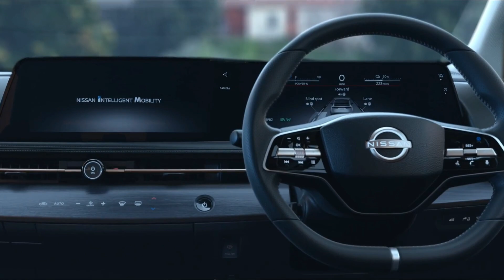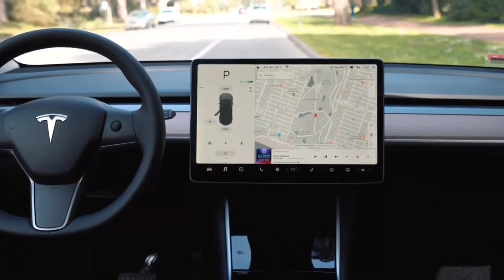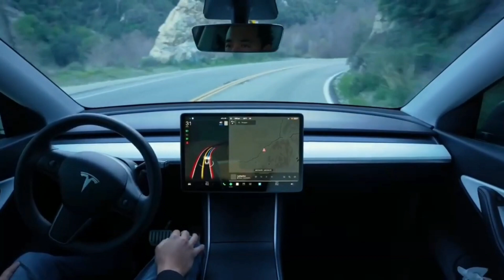Nissan Ariya vs Tesla Model Y - Who Will Win?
In the year 2023, two of the most popular electric cars on the market are the Nissan Ariya and the Tesla Model Y. In this electric showdown, which car will you choose?

In this video, we're comparing the two cars – the Nissan Ariya and the Tesla Model Y. We'll take a look at their specs, their pros and cons, and which one will be the winner in this electric showdown.

So which electric car will you choose? The Nissan Ariya or the Tesla Model Y?